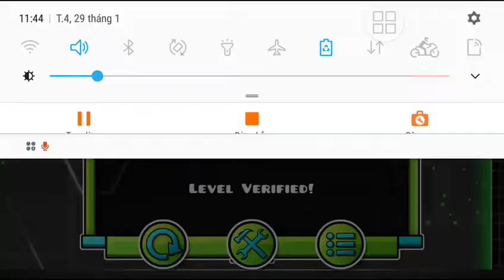Layout #3 GEOMETRY DASH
Lul mai lại đi học chán vcl
Criz7zzz vn